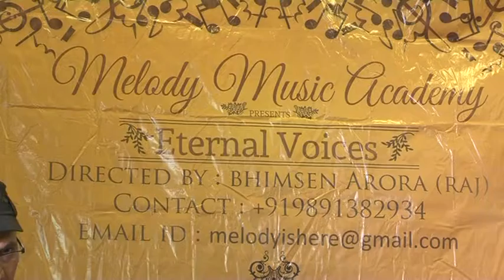Tujhse naraz nahi by Sunil Kr. Sharma - clear voice